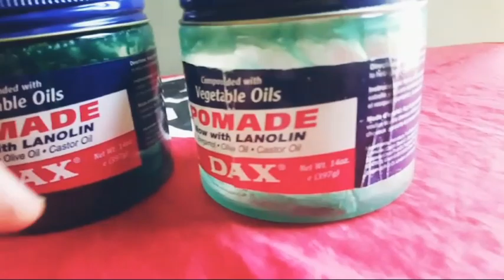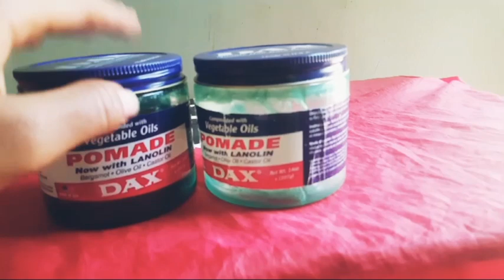Dax ፀጉራችን ከሞት ወደ ሂወት ሚመልስ ለሁሉም አይነት ፀጉር መመለጥ ቻው ቻው/How to know orginal Dax prodact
አስገራሚው ቅባት እንዴት Original መለየት እንችላለን(how to know original dax prodact )dax the bedt of 21 centery hair care prodact made in usa . you mest use it